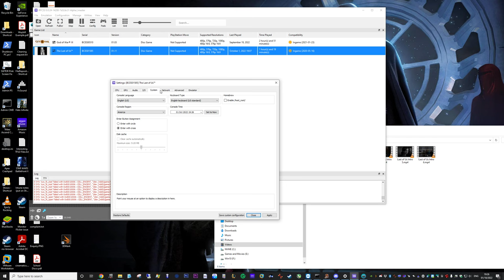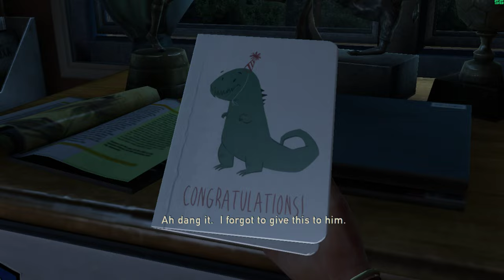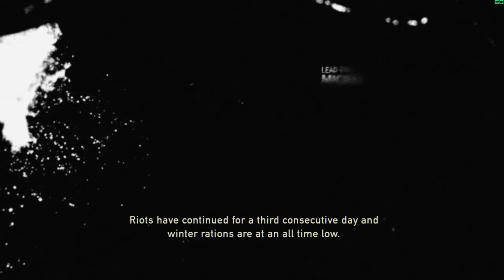RPCS3 - Last Of Us Intro RPCS3 on RTX 3090 i7 11700K at 1440p 60FPS Max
Draw date: 23/04/2021 8pm.

Grab a ticket or two yourselves, because you never know!!

Enjoy my latest awesome Apex vid! In glorious 1440p.

You can also check me out on several social platforms.

Darkness